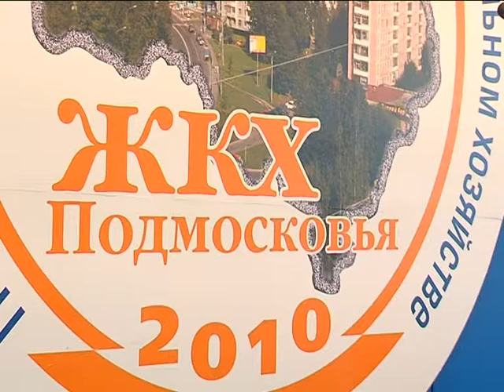Новости от 24 марта 2010 года Крокус 2